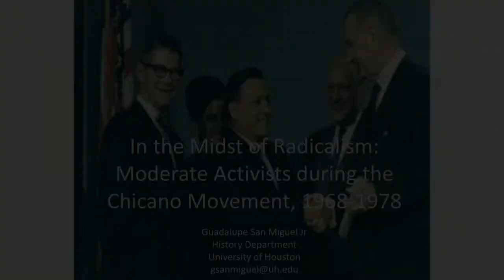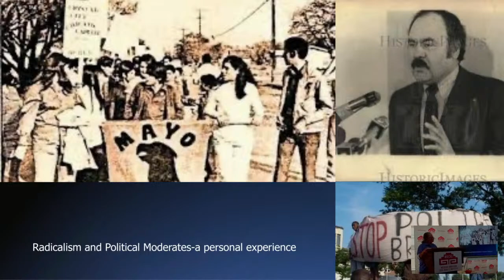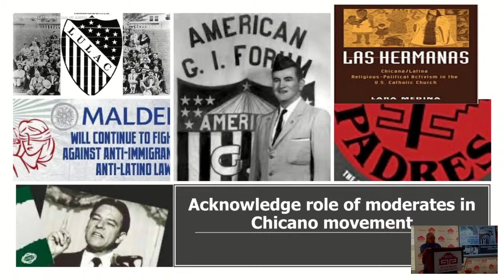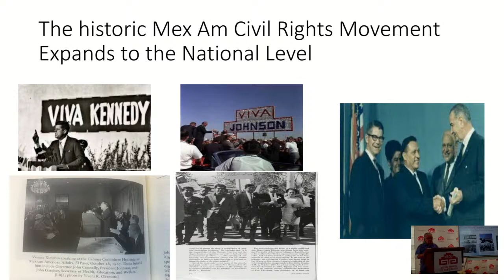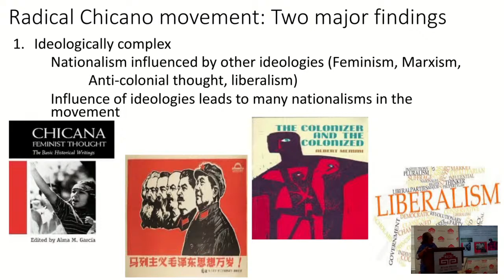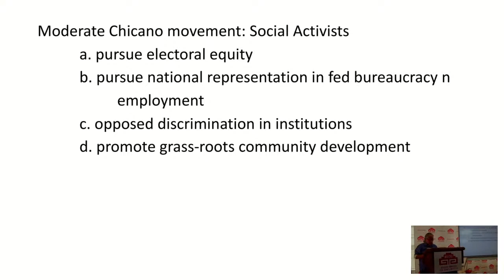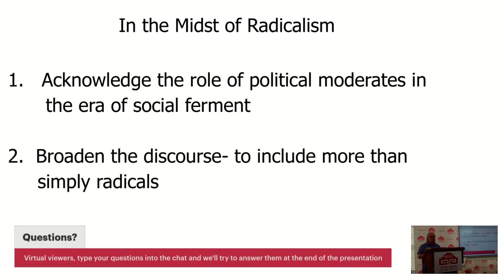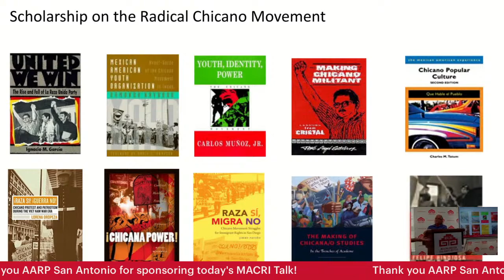MACRI Talk: Mexican American Moderates in the Chicano Movement with Guadalupe San Miguel